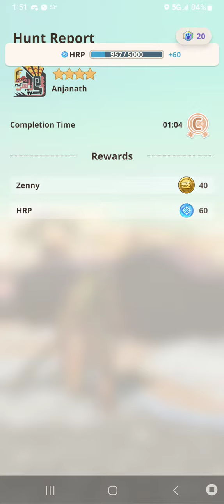monster hunter now: playing with a 4*